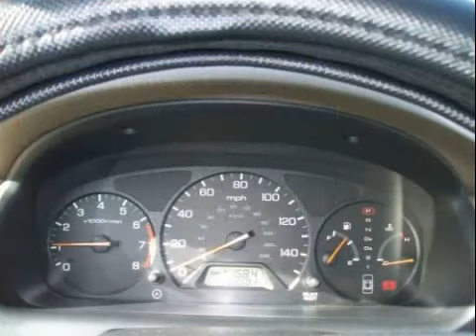1999 HONDA ACCORD EX AUTO FOR SALE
FOR DETAILS. CLICK TO VIEW OUR ENTIRE INVENTORY